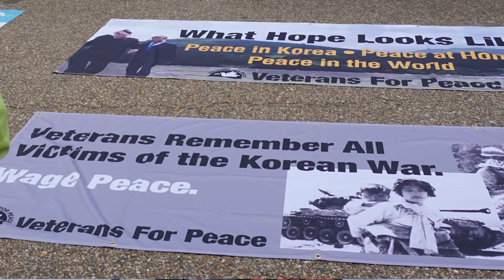KoreaAdvocacyDays 2018 Rally on the WhiteHouse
The Korean Peace Network group rallied in front of the White House asking for Peace in the Korean Peninsula.

June 12, in recognition of Susan's Birthday.